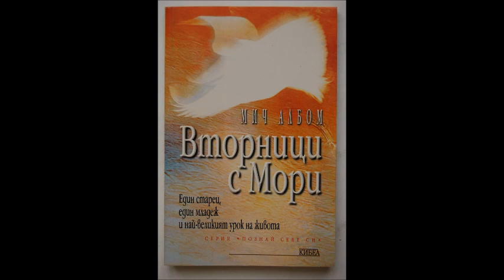Мич Албом - Вторници с Мори - част 2/2 (Аудио книга) Самоусъвършенстване и алтернативно познание